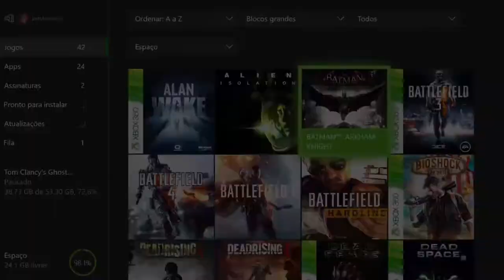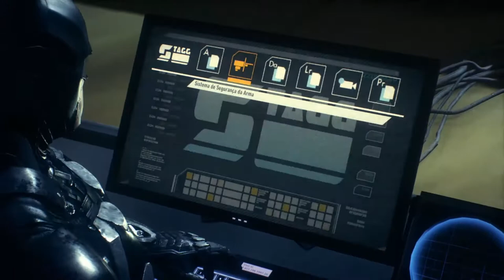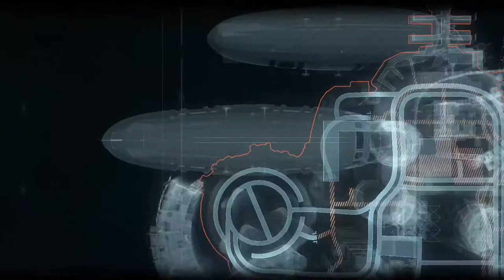Batman: Arkham Knight - Medo, Delírio e Morte On Xbox One Via Streaming Windows 10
Batman consegue chegar até Stagg e descobre que o Espantalho e Stagg estavam trabalhando juntos em um dispositivo de precipitação.

Batman corre contra o tempo para impedir o Espantalho e salvar o Oráculo, mas algo terrível está para acontecer.